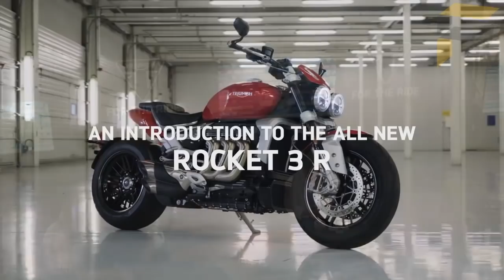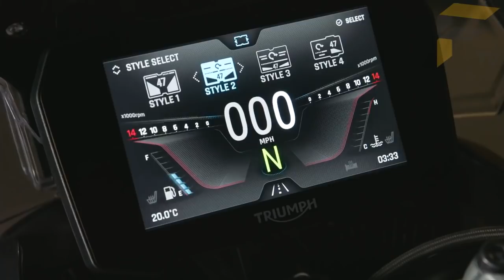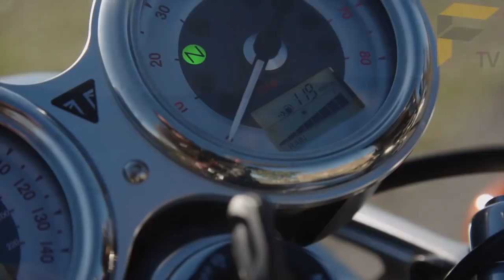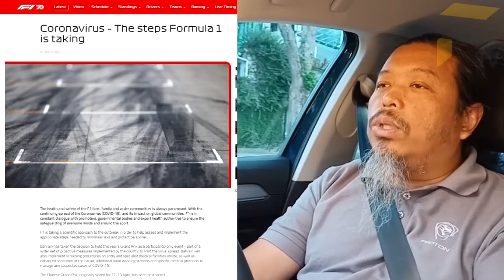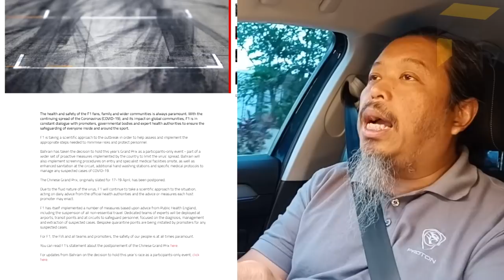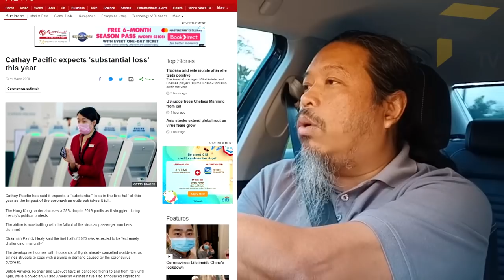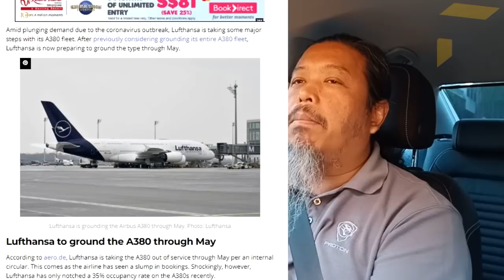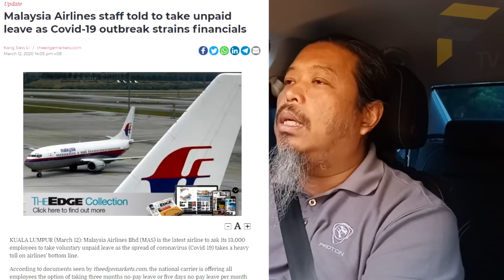Berita Mac 13 Hyundai Elantra baru chun, Coronavirus makin mengerikan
Hyundai Elantra baru guna rekabentuk trapezoid dan tigasegi, kontroversi juga ni rasanya
Triumph lancar tiga motor baru, termasuk Speed Triple R dan GT, enjin 3-silinder paling besar, 2,500cc
Coronavirus makin mencengkam dunia, ramai dijangka mengalami masalah kewangan dan mungkin jatuh muflis